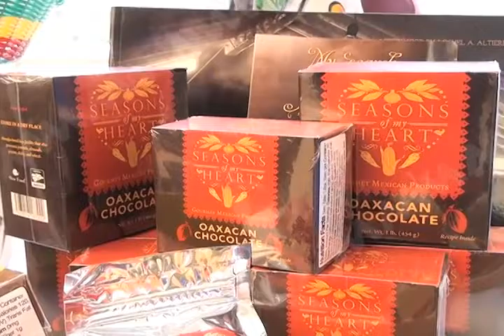16 MAYO PUEBLOS MAGICOS MVMTELEVISION